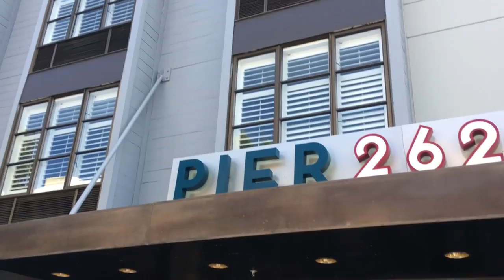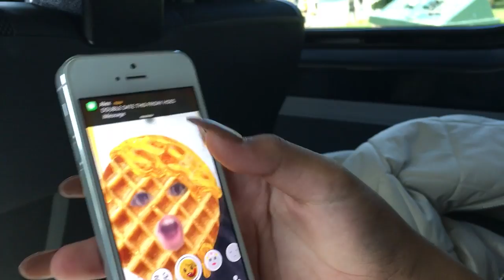FLYING OUT TO SF FOR A PHOTOSHOOT!